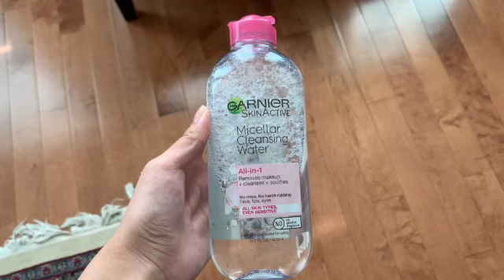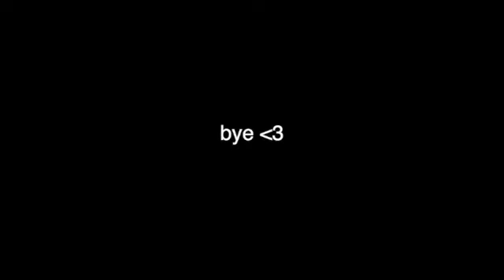MY BIRTHDAY WISHLIST!! (trendy gift ideas for teen girls)